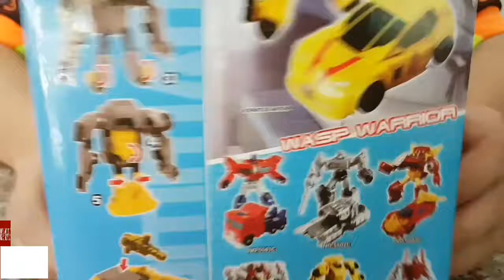แปลงร่าง mini bumblebee transformers toys. บัมเบิลบี (ทรานส์ฟอร์มเมอร์ส)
mini transformers toys  แปลงร่าง  small  transformers bumblebee.        บัมเบิลบี (ทรานส์ฟอร์มเมอร์ส)
Small transformers toys
bumblebee toy  transformers for kids